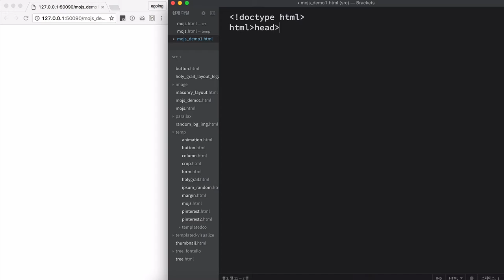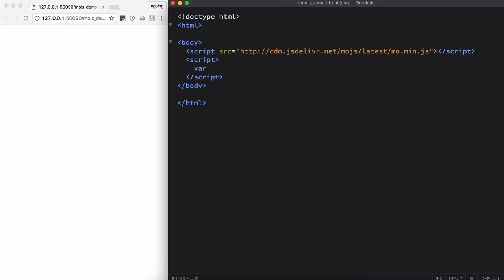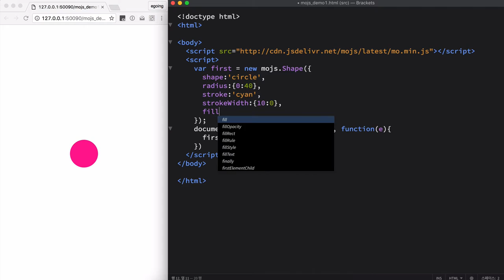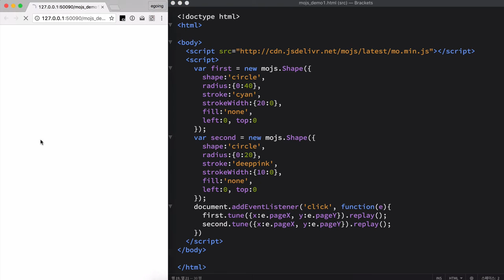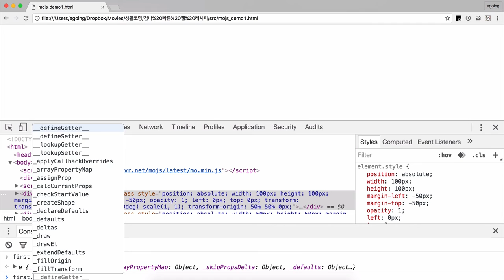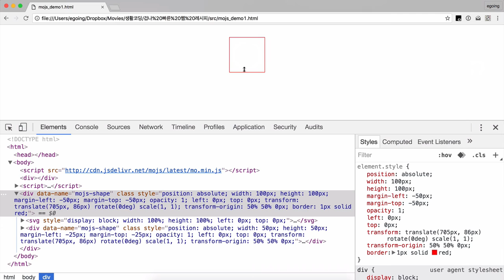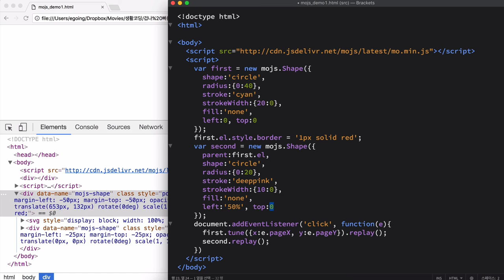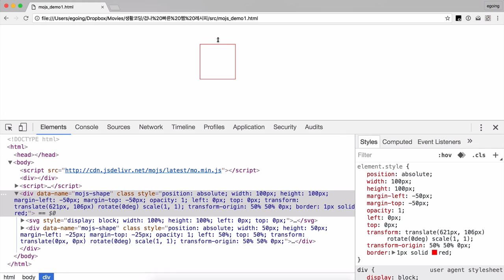겁나 빠른 웹 레시피 - 모션 그래픽 라이브러리 mojs 5